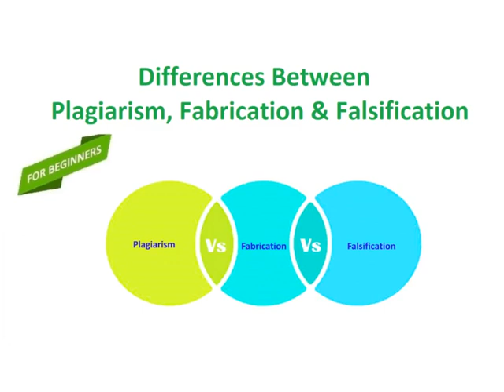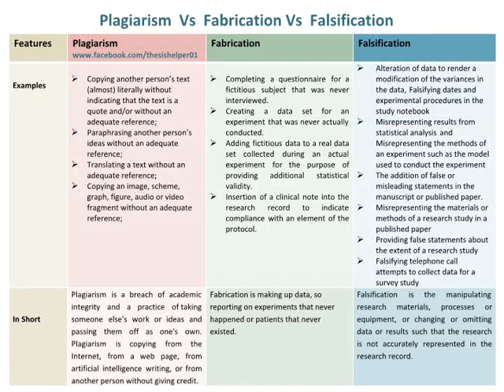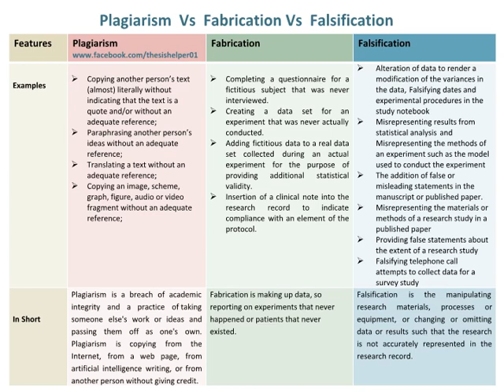Differences Between Plagiarism, Fabrication and Falsification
This video is about differences between Plagiarism, Fabrication and Falsification by giving definition, aim, occurrence, include, involves, ways to remove, examples and conclusion. Watch till end.

Falsification Fabrication and Plagiarism (FFP),
Fabrication, Falsification & Plagiarism (FFP),
Falsification, fabrication and plagiarism - YouTube,
Fabrication, Plagiarism and Falsification,
Research misconduct (Plagiarism, Fabrication, Falsification),
Ensuring academic integrity fabrication, falsification, plagiarism,
Types of Plagiarism - Fabrication - YouTube,
Falsification and Fabrication - YouTube,
Scientific misconducts Falsification, Fabrication, and Plagiarism (FFP)